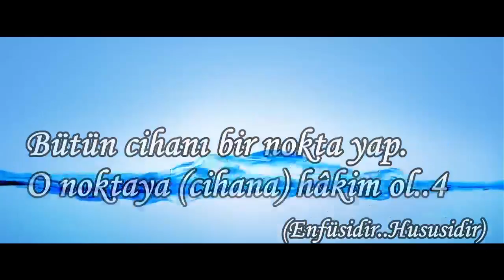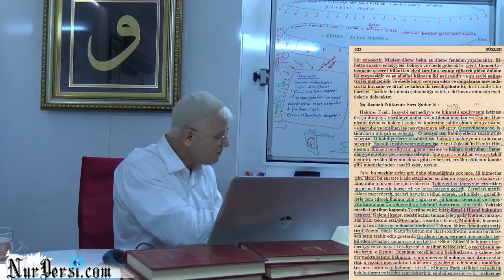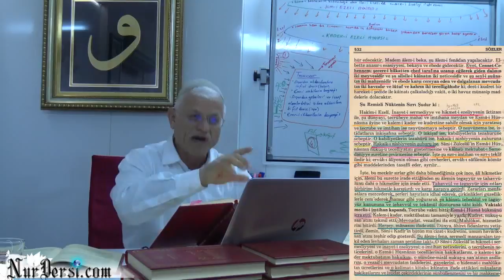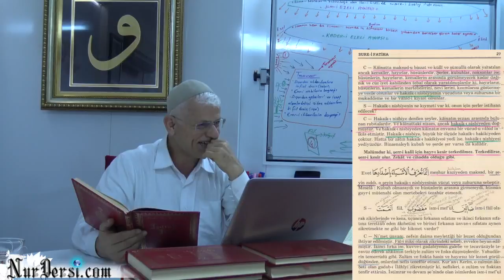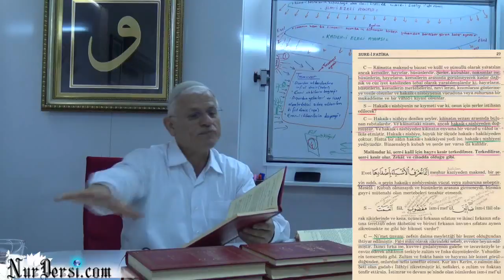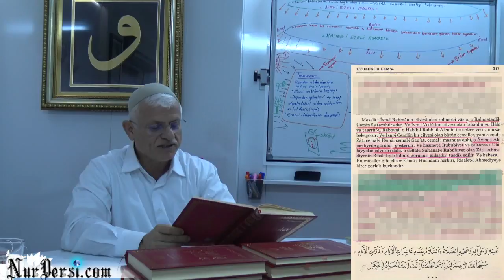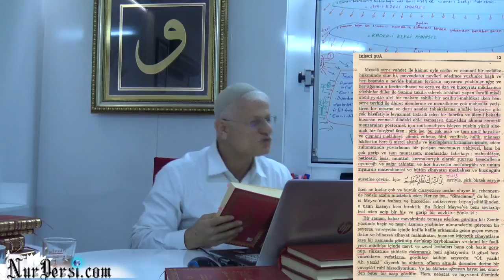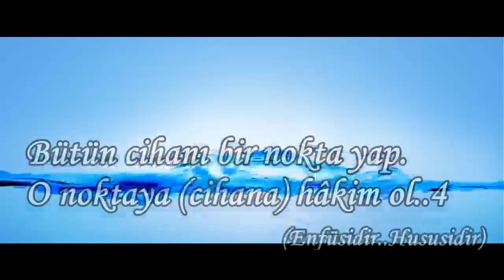Bütün cihanı bir nokta yap.O noktaya (cihana) hâkim ol..4..(Enfusidir..Hususidir)